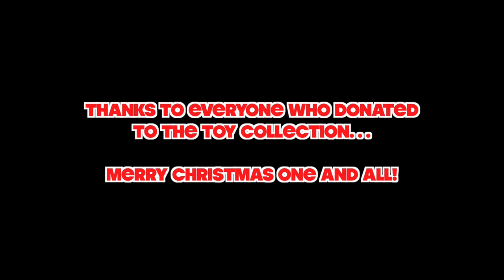Christmas Visit To Walsall Manor Hospital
A group of players made the annual visit to Walsall Manor Hospital to deliver presents and toys donated by supporters!

It has become a permanent fixture in the calendar and one which continues to give so much joy and pleasure to those who will be spending Christmas in hospital